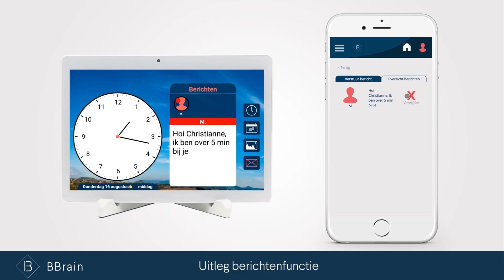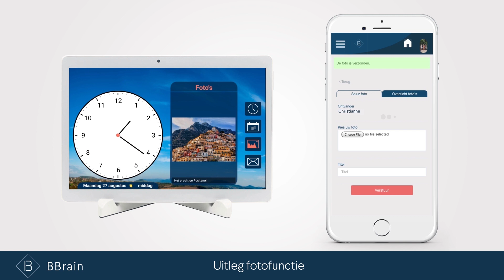BBrain Family G2 - Slimme Kalenderklok - Agenda, Berichten & Fotofunctie uitgelicht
Bekijk hoe de verschillende functies die de BBrain Slimme Kalenderklok te bieden heeft werkt.